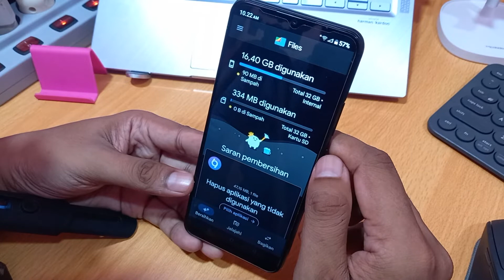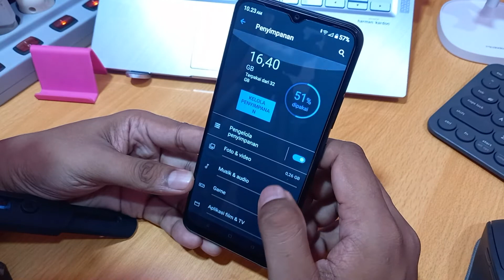Cara melihat sisa penyimpanan internal realme Narzo 50A Prime